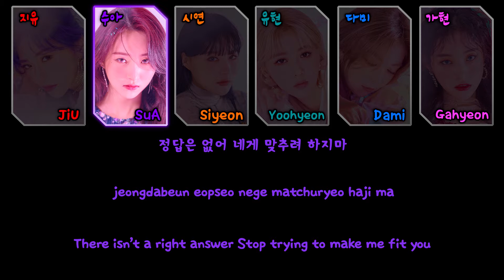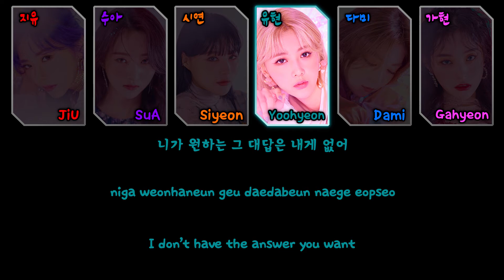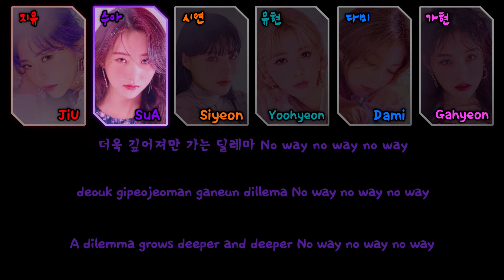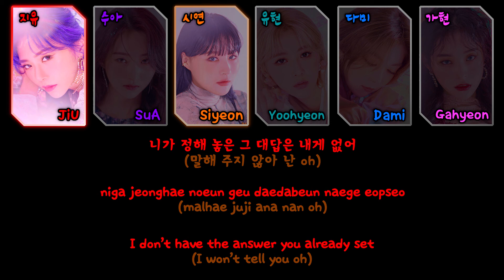Dreamcatcher (드림캐쳐) - 'Black Or White' Lyrics (가사) [Color Coded Han|Rom|Eng]